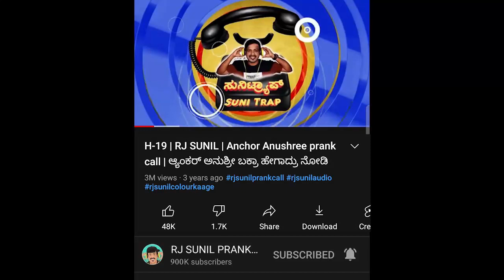EP-911 | ಆಂಟಿಗೆ ಜೀವ ಬಾಯಿಗೆ ಬಂತಂತೆ | rj sunil audio | rj sunil colour kaage | rj sunil prank calls